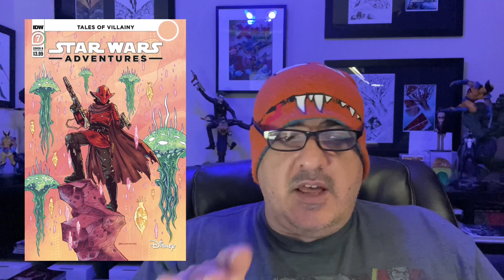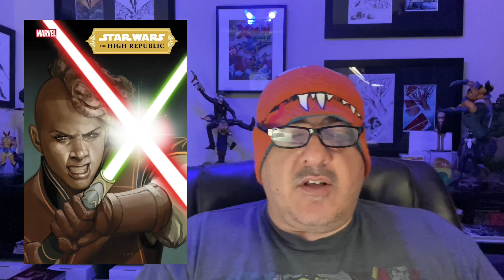HOT Comics Next Week TOP 10 New Comic Books To Buy July 28th 2021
HOT Comics Next Week TOP 10 New Comic Books To Buy.
This show provides you with my superior speculation picks before the comics release on July 28th 2021.  I will go over my top 10 comic book picks for next week as well as provide a bonus segment of other hot comics to look for.  This is also a new giveaway show where you could win a comic book.  How to enter?